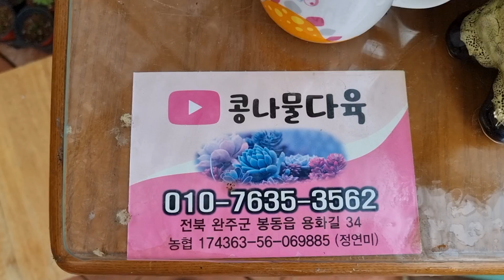콩나물다육,신상입고,화분채배송 010-7635-3562택배문자주문